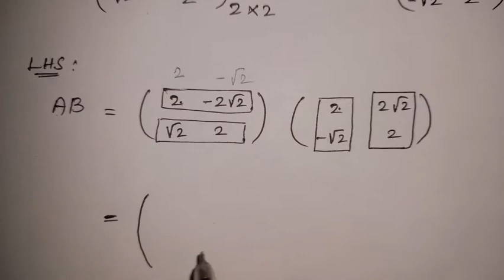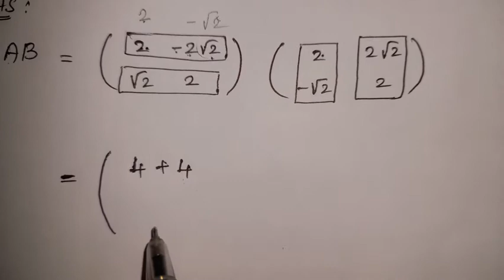10th Maths | Chapter 3 - Algebra | Matrices | Example 3.69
10th Maths | Chapter 3 - Algebra | Matrices | Example 3.69

Matrices/Matrix
Matrix Multiplication

Hi viewers, welcome to TAM Math. This is Arulmozhi and I am doing videos for 10th Maths samacheer syllabus. Please give me your valuable comments after watching my videos. Its very helpful to develop my clarity of videos and contents.